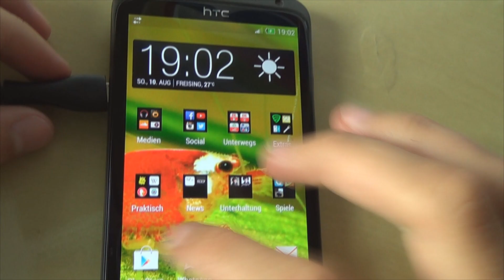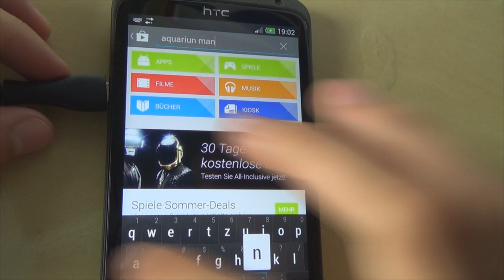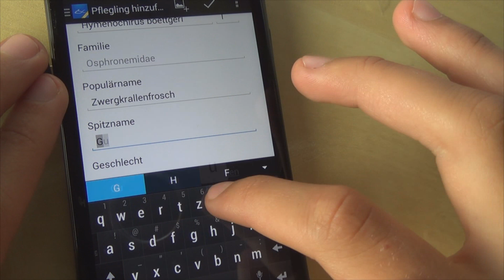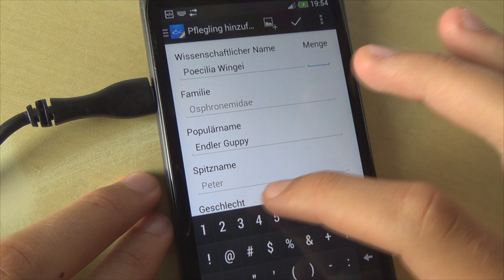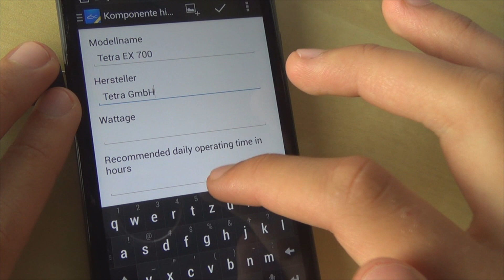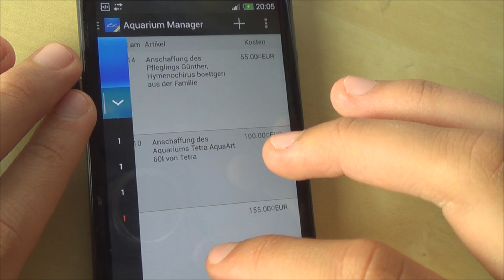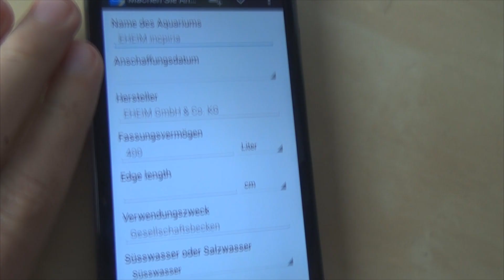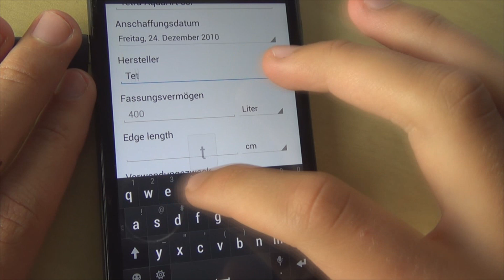Android-App-Review "Aquarium Manager" | Vorgestellt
Seine Aquarienanlage komplett am Handy verwalten - Das verspricht die Android-App "Aquarium Manager".
Wir zeigen Euch, was das Ding tatsächlich kann, und lassen uns das Ganze anschließend noch mal von Daniel Rindt und Carsten Lenzen vom Entwicklungsteam erklären.

Ein Video des AquaChannel, 2014
Produziert von Moritz Kramer
Musik: KsTBeats ("Fallen"; und Michael Kufner (AquaChannel Intro & Outro Jingle)